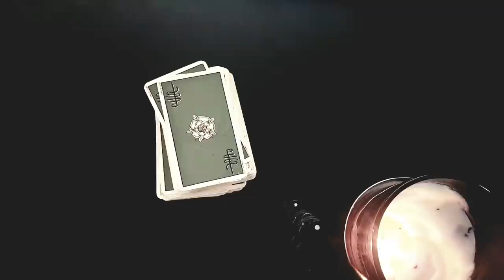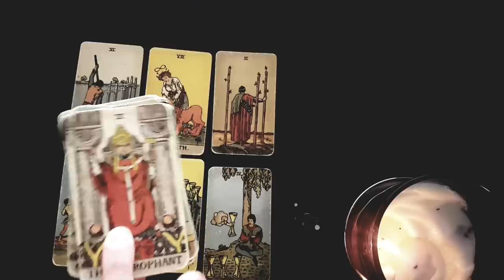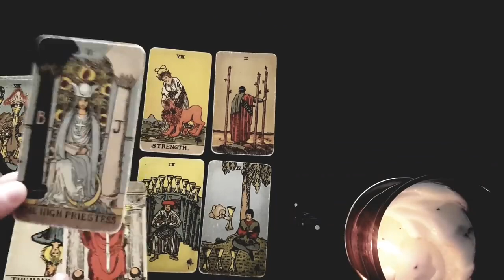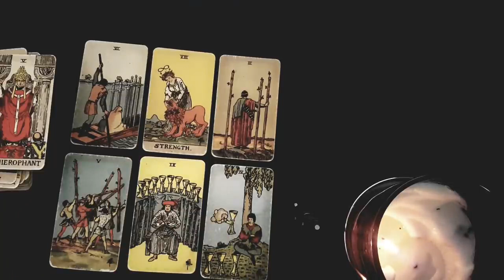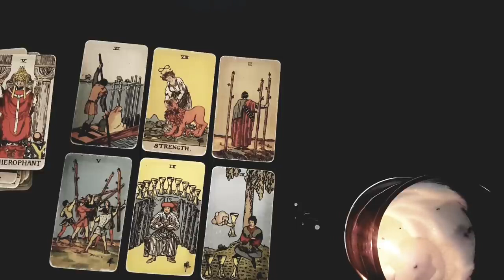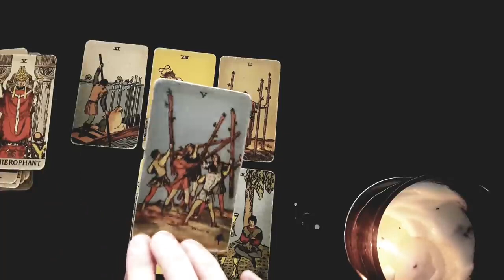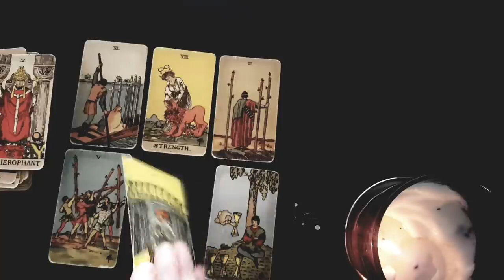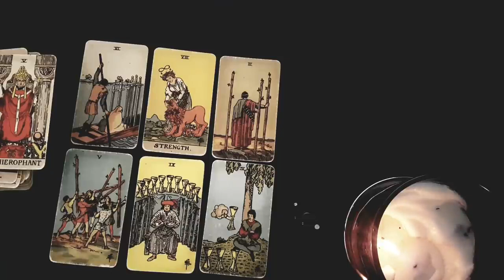TAURUS 🥀 ❝ THIS RETURN IS SINCERE! THE REUNION YOU'VE BEEN WAITING FOR... ❞ October 14th - 20th